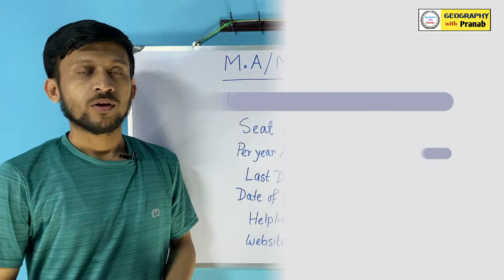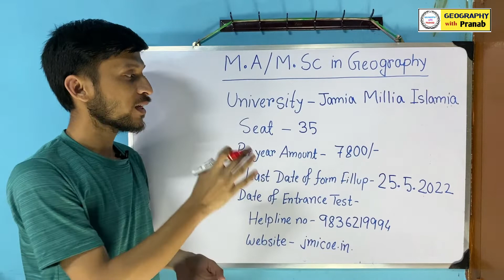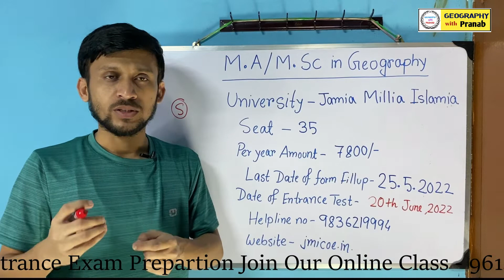JMI UNIVERSITY M.A/M.SC IN GEOGRAPHY ADMISSION PROCESS / Form Fillup Date / Total Seats